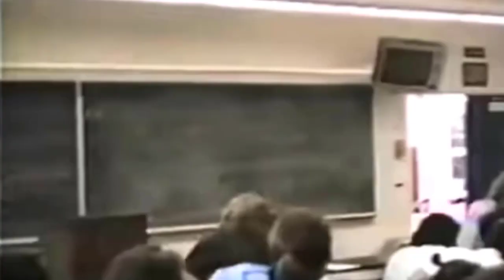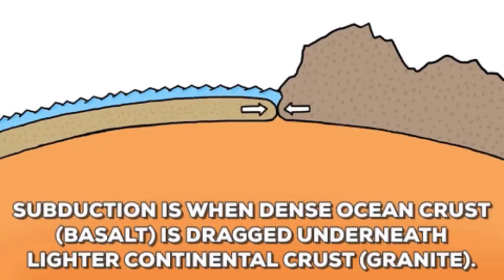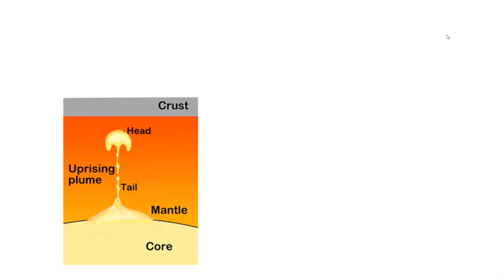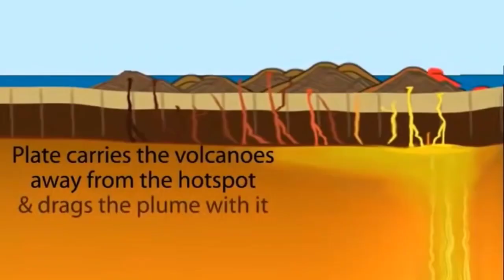How are Earthquakes and Volcanoes Predictable?